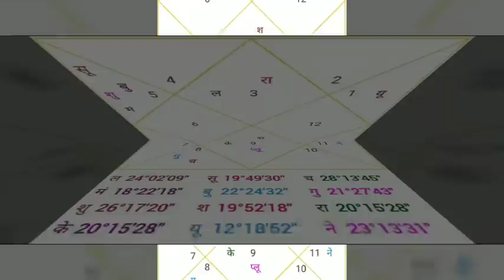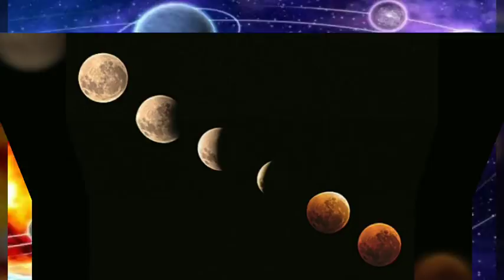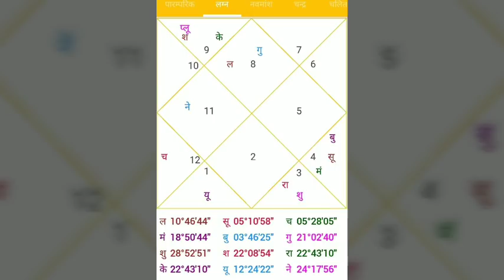चंद्रयान-2 मिशन पर एक ज्योतिषीय दृष्टिकोण